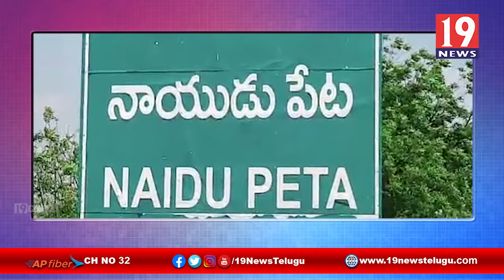గ్రామపంచాయతీ ఎన్నికల నేపథ్యంలో వాహనాల తనిఖీల్లో మద్యం పట్టుకొన్న పోలీసులు -నెల్లూరు జిల్లా